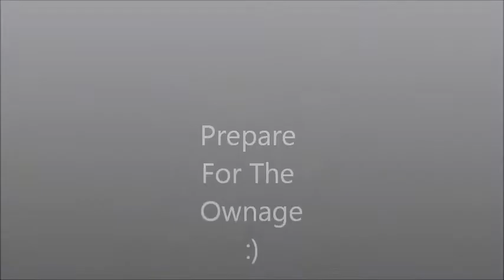An Epic Sling Shot Number 2